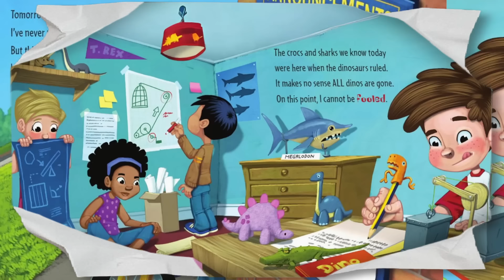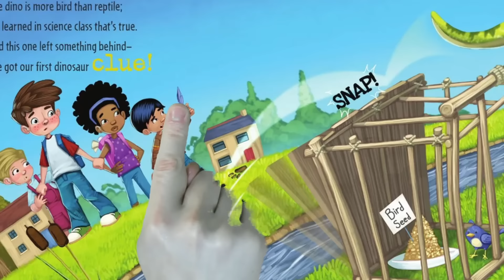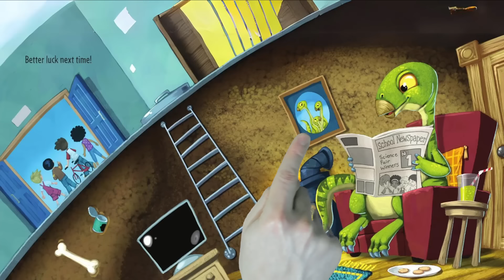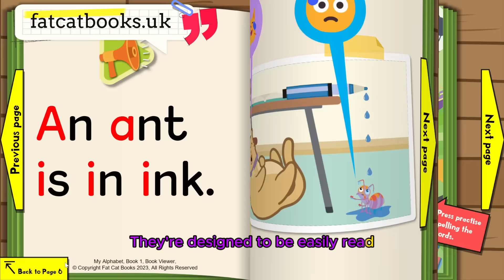How to catch a dinosaur,animated story#readaloud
🥳ABC A-Z Animals Alphabet Birthday Party Flash Cards Pack👇🦖
Learn Halloween monsters and spooky items; ghost, werewolf, skeleton, witch, zombie, pumpkin, jack-o-lanterns, cauldron.

Visit fatcatbooks.uk to more fantastic flashcards and worksheets such as the ones below:

With just 5 minutes a day, you can help your child become a great reader with a strong foundation in phonemic awareness. These flashcards feature over 305 vocabulary words and 110 pages of lovely 3D pictures, keeping children engaged and making learning fun.

 Each card features a letter, its corresponding sound, and words that starts with that letter. This makes it easy for children to associate the letter with the sound and the word, building their phonemic awareness and setting them up for success in reading.

🐯610 bundle set of Animal Alphabet flashcards and worksheets👇

Learn the alphabet whilst learning about a wide variety of animals, animal habitats, animal body parts and animal action words.

💆‍♂️NO PREP FUN & EASY PHONICS CURRICULM
Various all-in-one programmes for different levels👇

It's fun and easy-to-follow for all ages!

With over 6 years of English teaching experience, Mike has helped thousands of kids overcome their fear of reading and speaking and become confident readers and speakers. Thousands of parents have already experienced amazing results - join them now and watch your little one bloom!

My classes cover phonics, Cambridge courses (Starters, Movers, Flyers), Trinity GESE, Primary School Vocabulary and grammar Revision, Storytelling & "show and tell", Kindergarten/Primary school Interviews, Speech Festival and more.

  / fatcatbooks
  / fatcatenglishbooks

My Bum is So Spooky, Halloween Trick-or-treat story, readaloud,storytime,bedtimestories Kindergarten